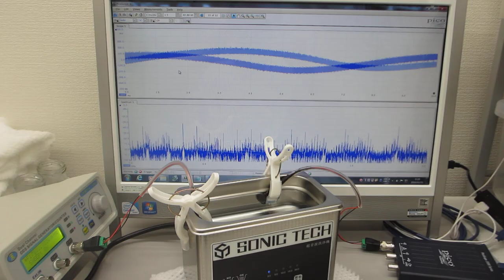超音波プローブ（1-20MHz 10W）の超音波洗浄器（42kHz 35W）への取り付けによる音響流制御実験（超音波システム研究所）